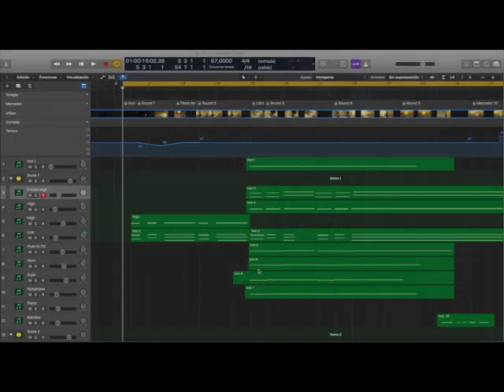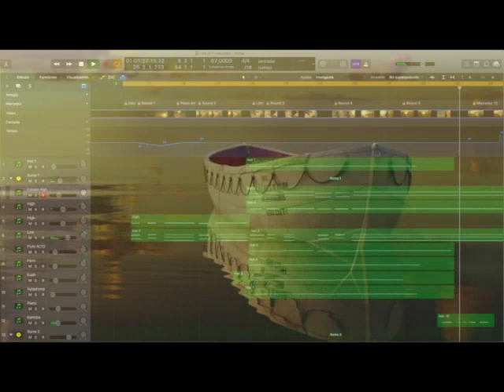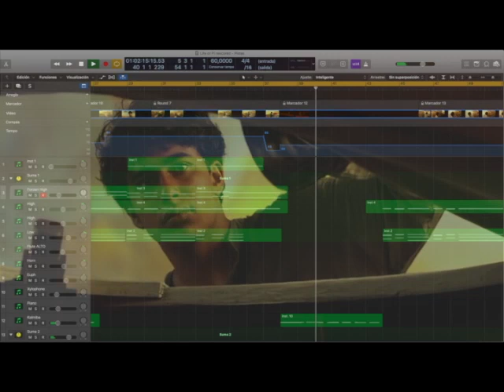Life of Pi - Rescored Ander Martin Carricas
Here it is a rescored version of a scene from "The Life of Pi" I've composed with my original music. Hope it fits with the movie as well as the original score from Michael Danna.